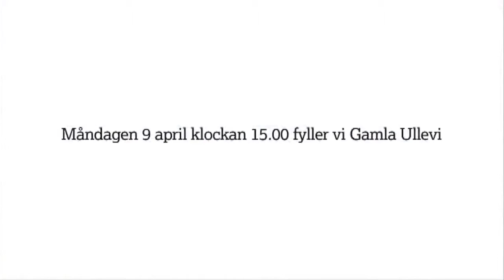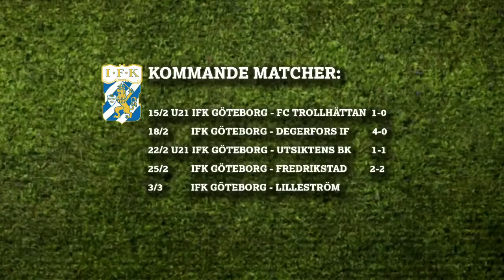Highlights från matchen mot Fredrikstad